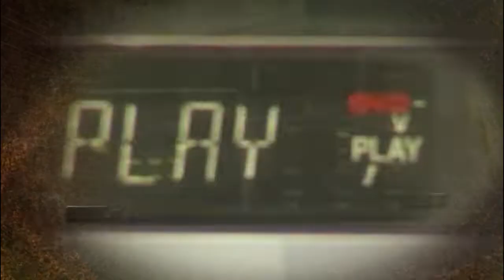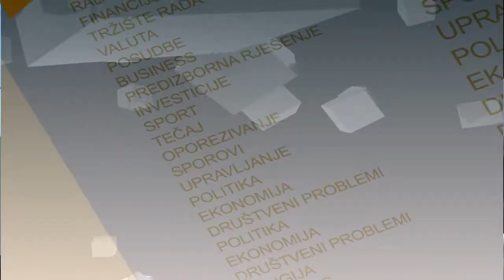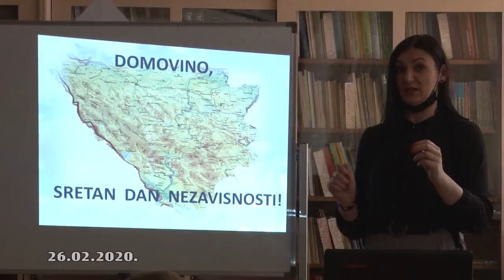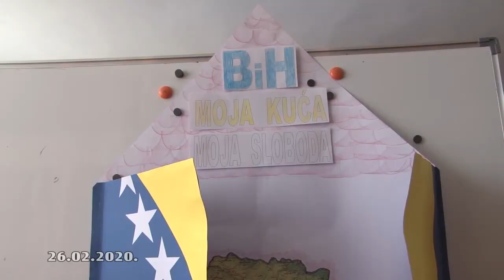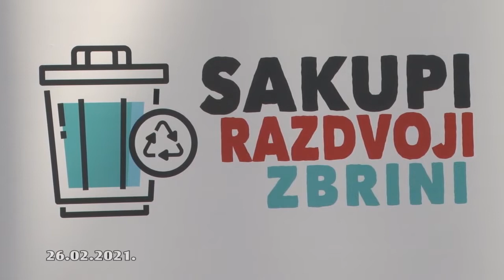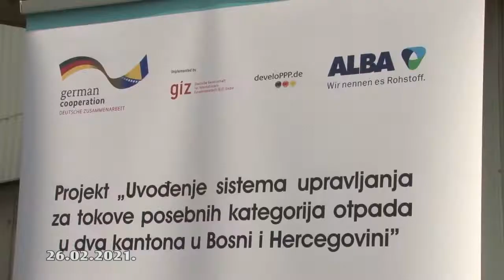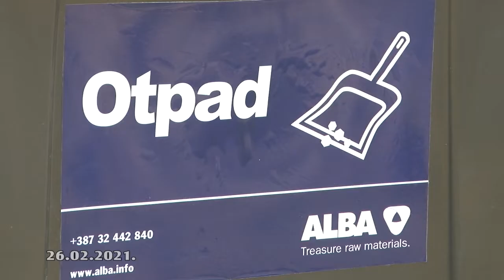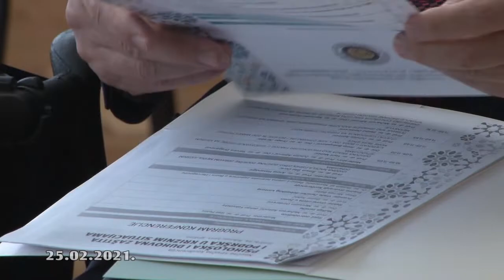INFO IC 824 28-02 2021.